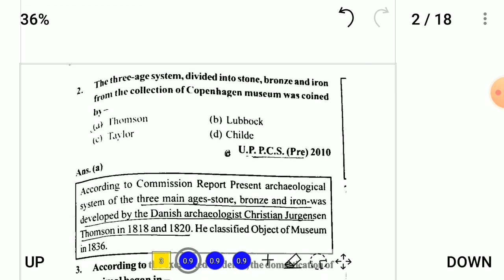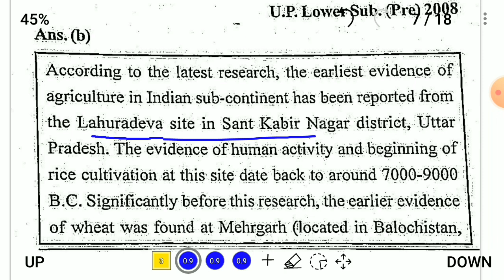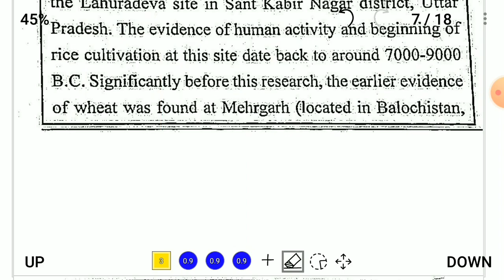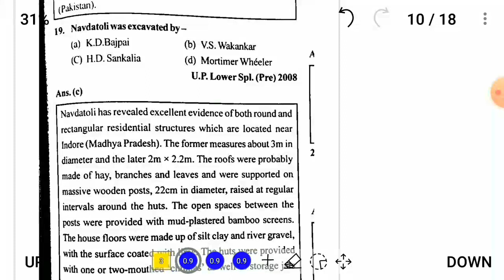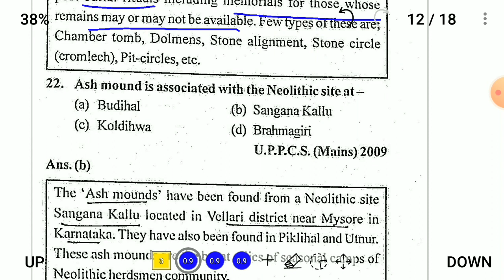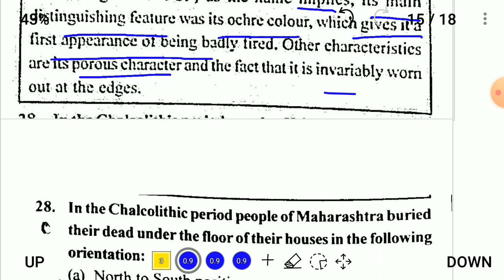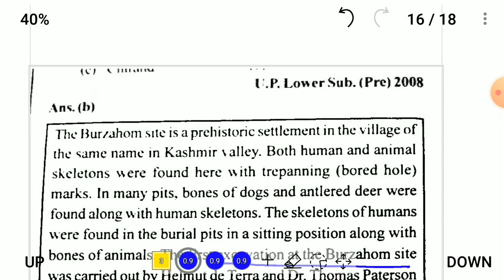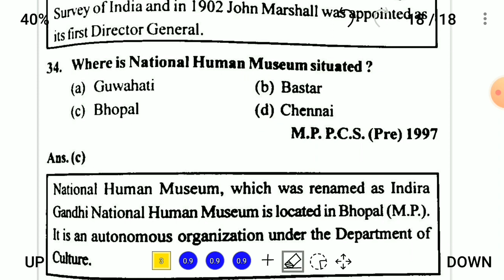Ghatna Chakra | Ghatnachakra History |English | Bilingual | All PSC-UPPCS BPSC HPSC MPPSC MPSC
Ghatnachakra All PSC 2021, UPPCS 2021,  RO ARO 2021, MPPSC 2021
CGPSC2021 CGPSC 2021 BPSC 2021
UPPCS2021
JPSC2021

Ghatna Chakra | Ghatnachakra History | Chapter-1 | All Ques and Ans covered |Bi lingual
All PSC -UPPCS BPSC HPSC MPPSC  MPSC